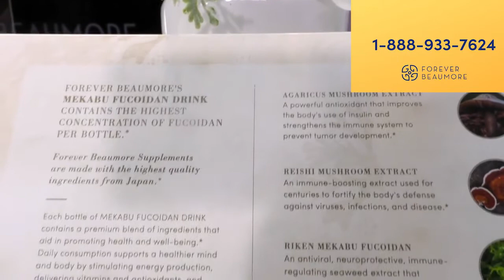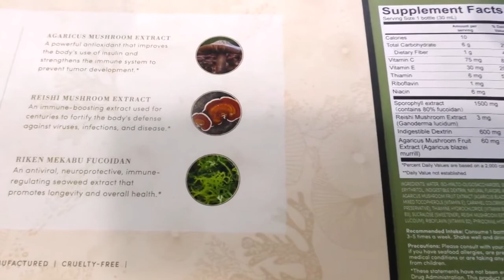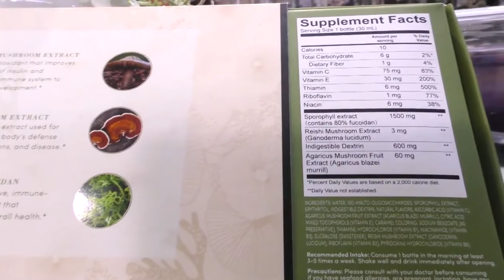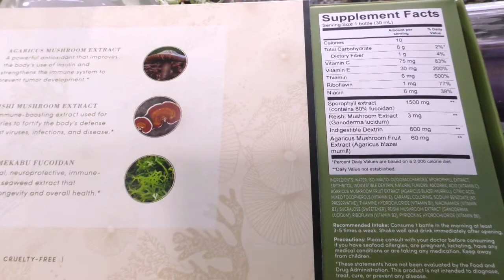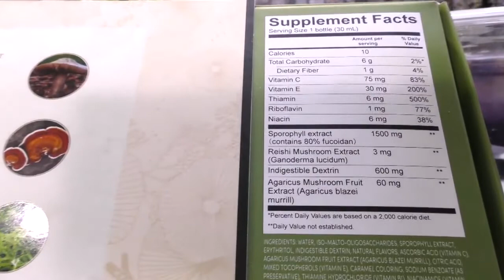SFO FOREVER BEAUMORE MEKABU VÀ RONG NHO TƯƠI FEB 05,2021